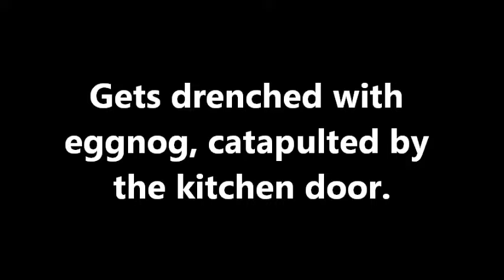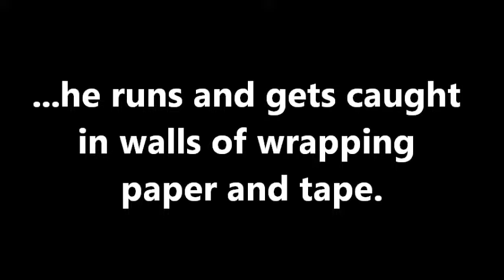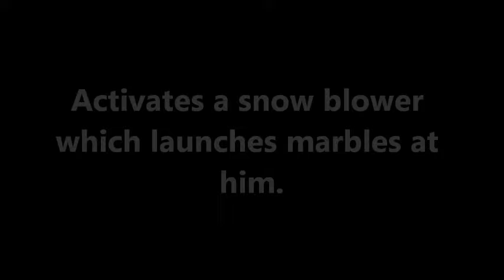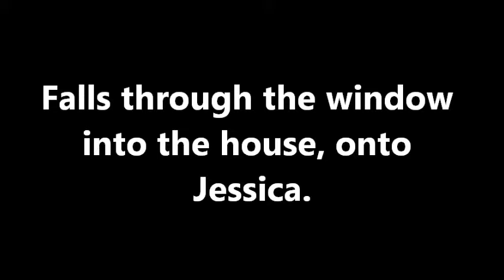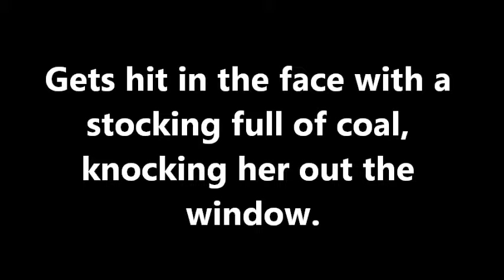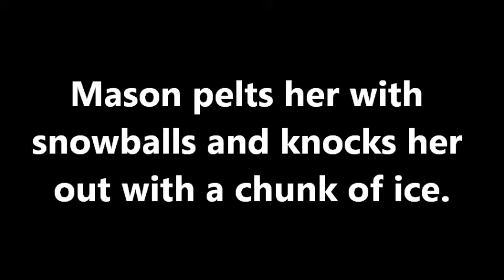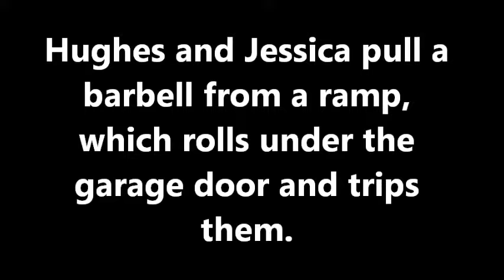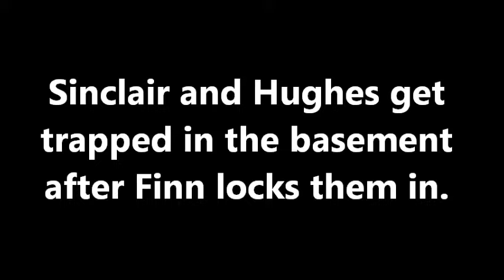Home Alone 5 Burglar Injuries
Now here is a video, showing all the injuries suffered by the criminals in Home Alone 5.